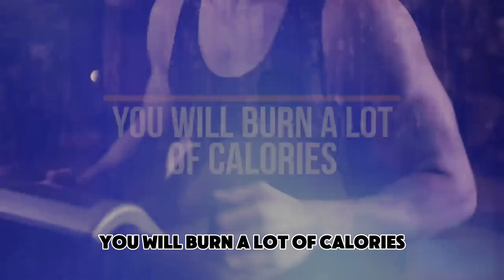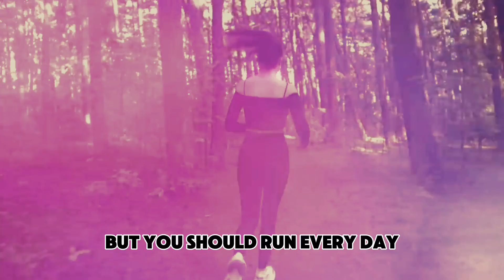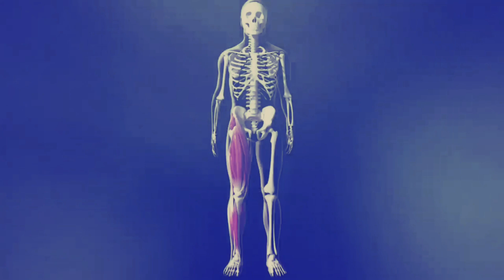How Your Body Transforms 30 Minutes Every Day || Daily Running Transformation ||Bodyment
Discover the incredible changes that happen to your body when you run for just 30 minutes each day! From improving cardiovascular health to boosting mental well-being, running has numerous benefits that can transform your life. In this video, we'll dive into the physical and mental changes you can expect, including weight loss, increased stamina, and better mood. Whether you're a beginner or a seasoned runner, find out how a simple 30-minute run can make a big difference.